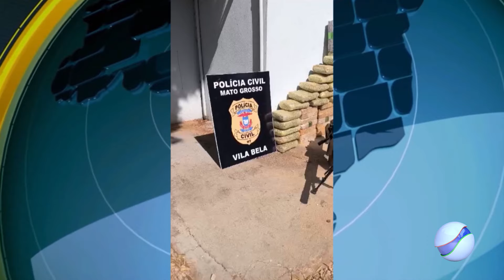FRONTEIRA: PJC e DEFRON apreenderam armas de grosso calibre e entorpecentes na região de Vila Bela